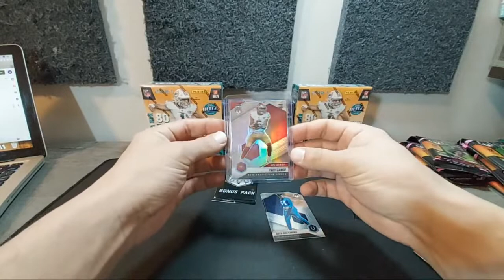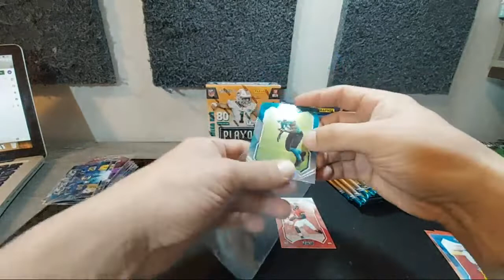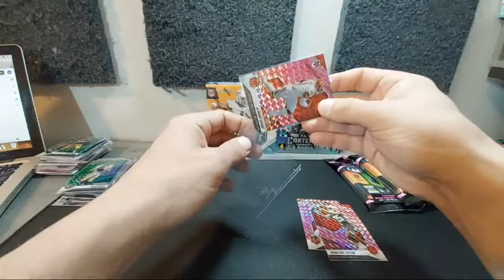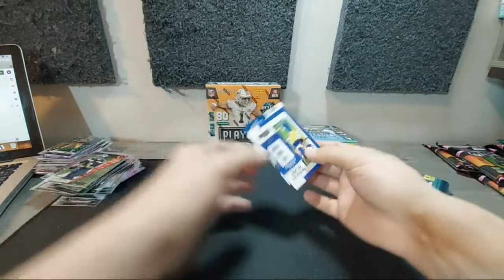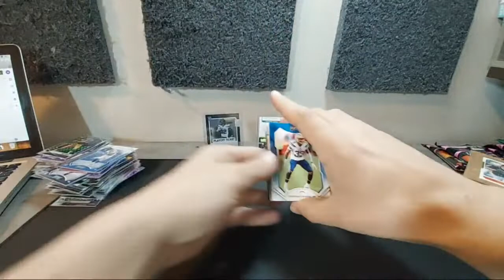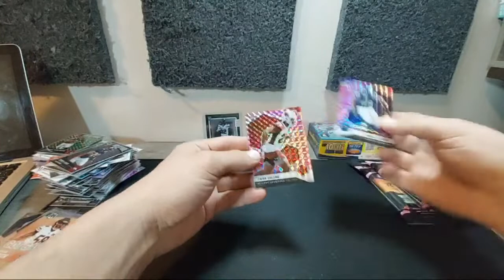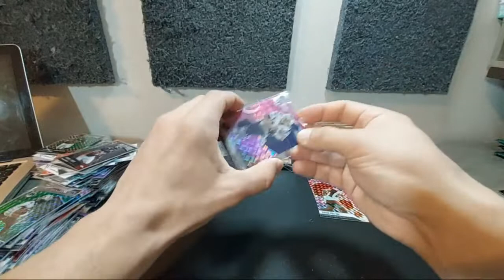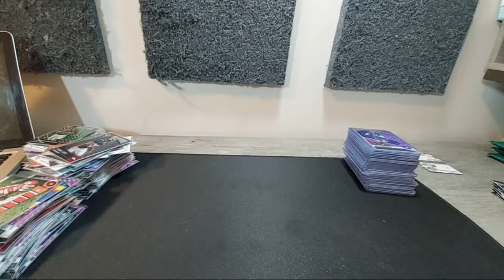Football Mixer 3/13